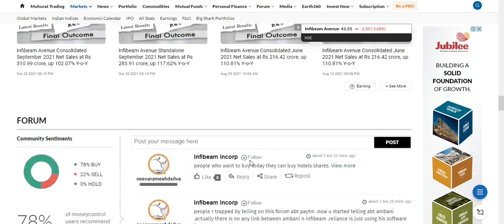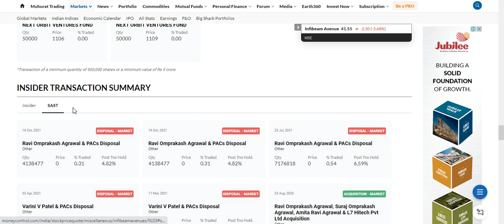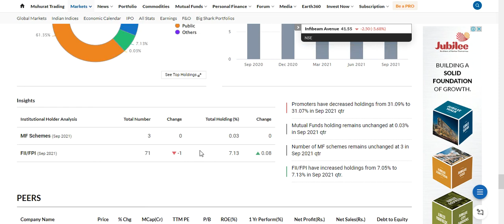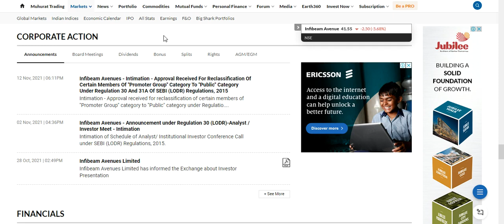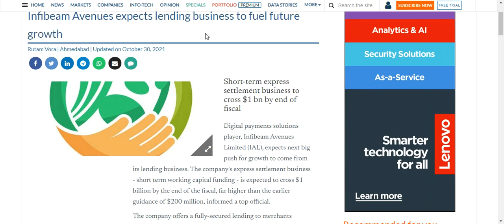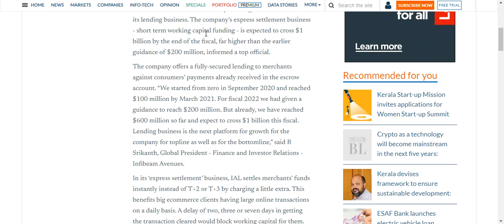Infibeam Avenue Next Step?| Sell/ Buy/ Hold?| Next Target?| Full Analysis & More